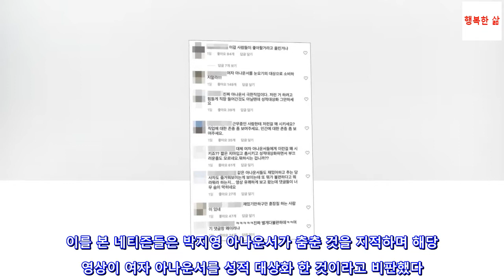“성적 대상화 하지마!” 야구장에서 ‘롤린’ 춘 여자 아나운서에게 쏟아진 비판